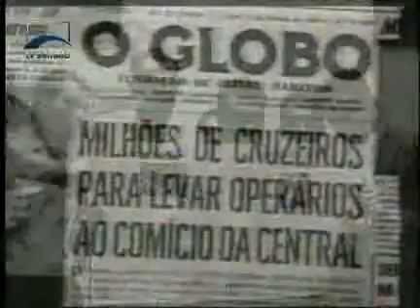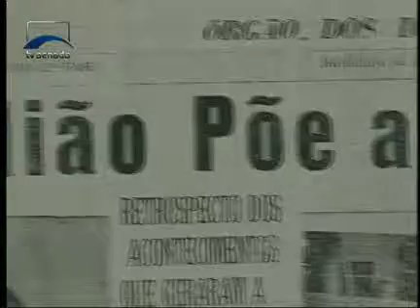Senado Documento - 1964: 40 ANOS DEPOIS - Bloco 4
Documentário mostra os fatos que culminaram na deposição do presidente João Goulart, em 1964, e na ditadura militar no Brasil. Cerca de 40 personagens revelam os bastidores e comentam em detalhes este importante momento de nossa história política recente. Direção Cesar Mendes e Chico Sant'anna